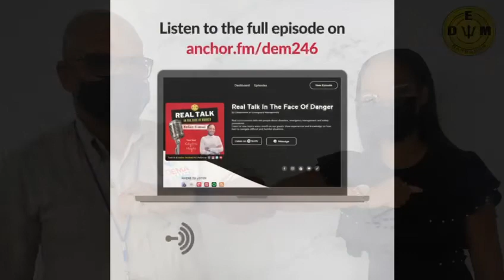Real Talk Podcast - Episode 1 Clip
A podcast series where we have real conversations with real people about disasters, emergency management and safety procedures.

In this episode our host Krystal Hoyte had a chat with Captain Robert Harewood on the Importance of Planning.

Listen to the full episode on anchor.fm/dem246 and tune in monthly for new topics!